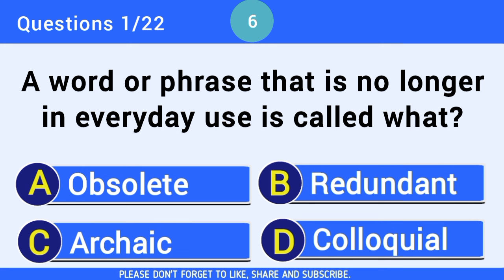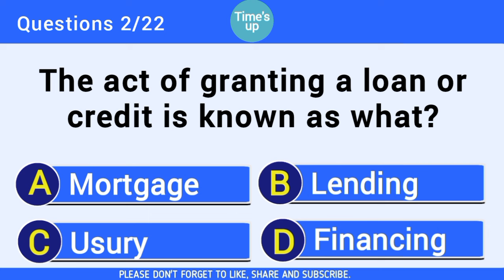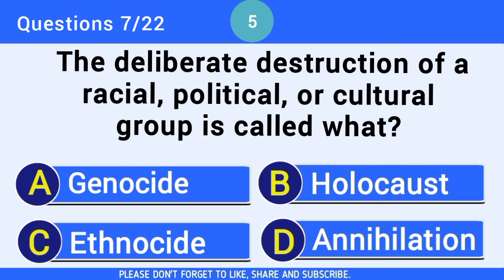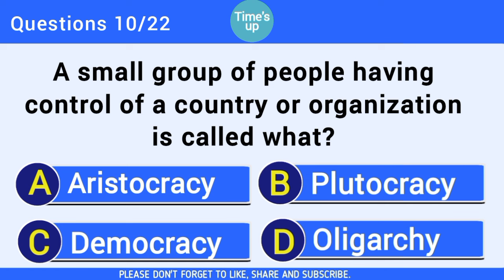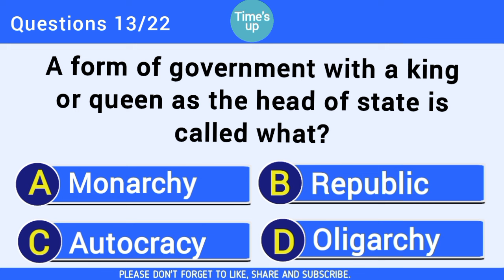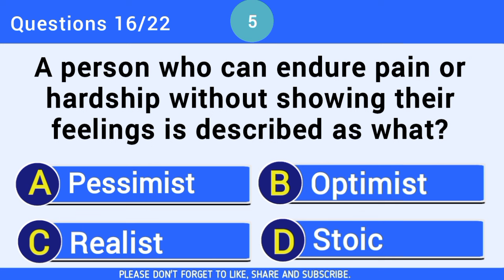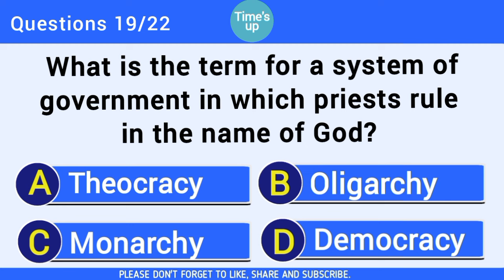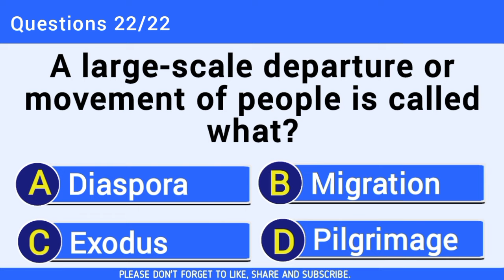HOW STRONG IS YOUR VOCABULARY? | English Vocabulary Test.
Test your vocabulary with this easy but challenging vocabulary test.

I wish you best of luck